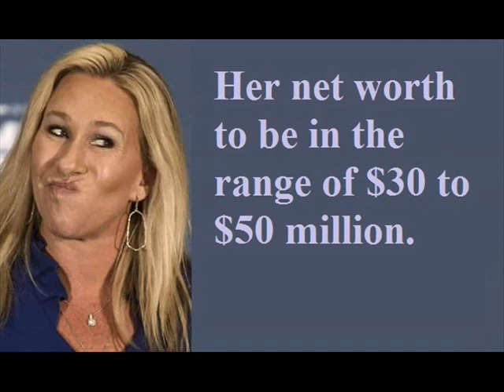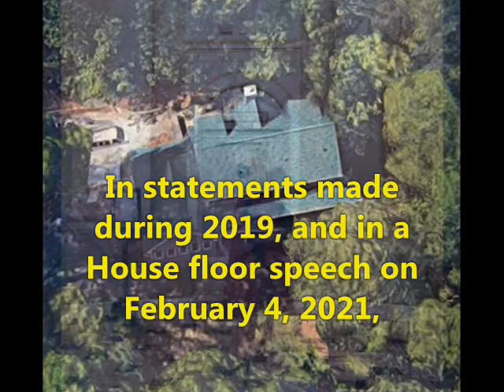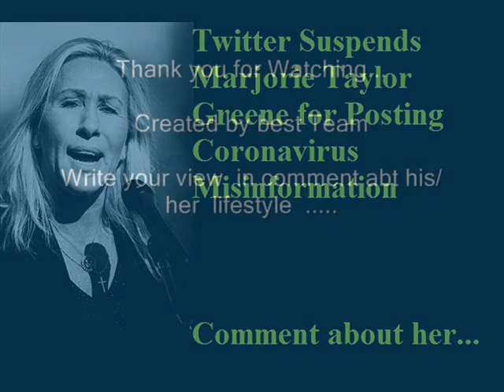Marjorie Taylor Greene - Lifestyle | Net worth | cars | houses | husband | Family | Biography | Info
Video shows Lifestyle net worth biography information family dating girlfriend/boyfriend house car information and facts of Marjorie Taylor Greene or MTG

Marjorie Taylor Greene politically active in america.Marjorie Taylor Greene is businesswoman far right and US representative for Georgia 14th congressional district.Marjorie Taylor Greene married her husband perry and have three children.Marjorie Taylor Greene twitter account suspends temporary over her posting 2021.

Voice given by The best channel members/staff/employee